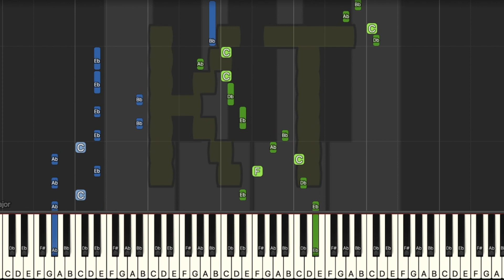Vive la Verse [Underverse] by Sharax - Medium Mode [Piano Tutorial] (Synthesia)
Originally written by SharaX.

This tutorial is based on an arrangement by Reknah. Check them out on MuseScore!! :D

🎹  Let’s Connect! 🎹